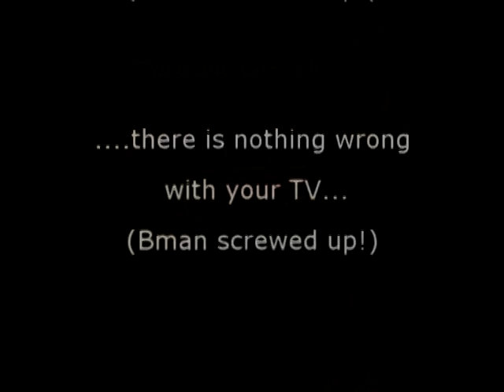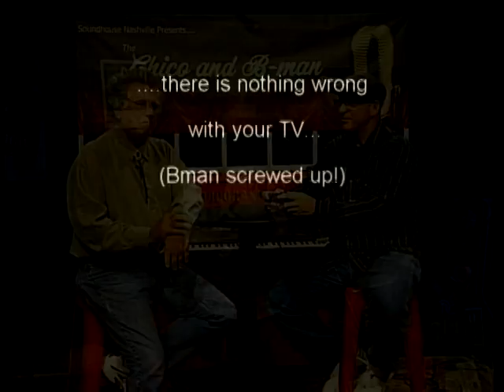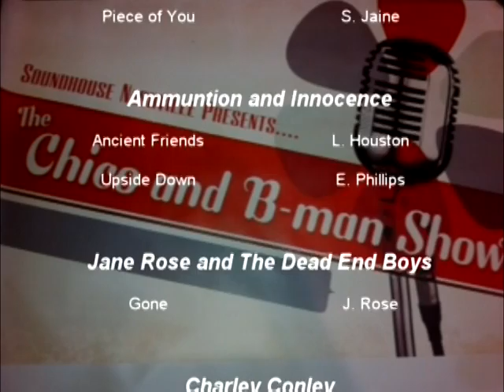3109 032 ChicoandBManShow EP32 TheGamer